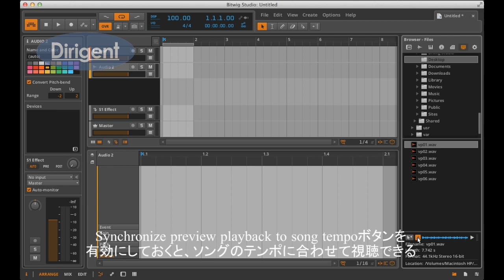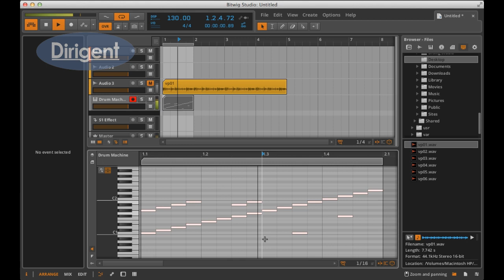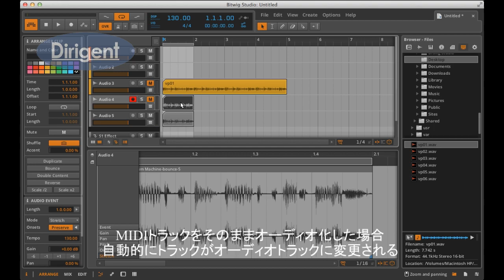【BITWIG STUDIO】オーディオファイルのスライスなどなど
BITWIG STUDIOはオーディオファイルをスライスしてサンプラーやドラムマシンに送る機能を持っているので、リズムものの取り扱いはとても楽で良いです！

関連記事：【製品紹介】ここが良いですよBitwig Studio 1.0【2】